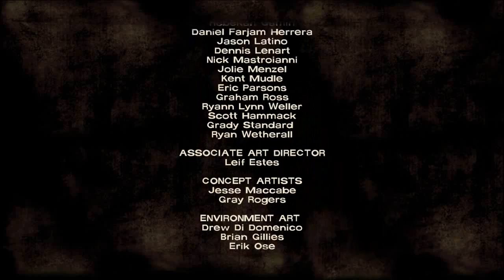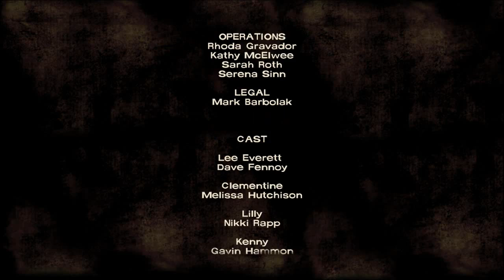Let's Play The Walking Dead Season 1 (blind) - Part 21: Episode 3 End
Welcome everyone to to part 20 of Let's Play The Walking Dead Season 1, played Blind with Live Commentary.
Yeah I did a thing that was probably stupid, oh well.

As usual with Blind Let's Plays I have a No Spoiler policy! Not just for my benefit, but for the benefit of the viewers. Everyone please feel free to help out by flagging and thumbing down any comments that have spoilers.

@}- - - - - - - - - - - - - - :+: LINKS :+: - - - - - - - - - - - - - -{@

All money received by you automatically goes towards improving the channel. (Buying recording equipment, games to LP, recording and editing software, internet, food and anything else needed to entertain you all.)

Pass The Controller Please is a streaming group dedicated to raising money for various charities. The idea was first founded by MegapiemanPHD. We work to provide fun and enjoyable streams in return for your donations to charities; such as Child's Play. Together Myself, Mah-Dry-Bread & Whattageek; along with various friends, stream a variety games every Friday from 5 till 7 PM EST (2-4 PST) as a way to promote charities and help the sick and less fortunate, as well as provide an enjoyable experience for our viewers. We all hope to see you there!

The Walkthrough Corner is a group of gamers who've come together to provide various Let's Plays and Walkthroughs for your entertainment. From time to time we all often do Co-Ops, VS games, or various other fun projects.